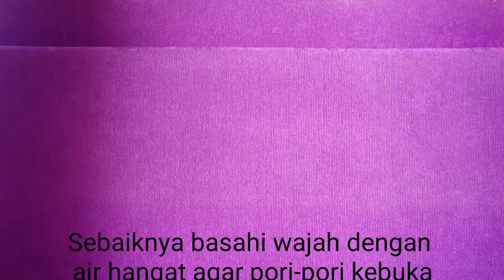SABUN PERONTOK FLEK HITAM TERDALAM & MEMBUAT WAJAH GLOWING BERSINAR⭐✨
assalamu'alaikum
Hai semua jumpa lagi di channel Isma zahira🥰

Follow juga Instagram@ismaazahira

Saya tidak bertanggung jawab atas resiko, bahaya atau masalah kulit lain yang disebabkan oleh penggunaan dari tips ini dan apapun yang berkaitan dengan channel ini.
terimakasih 😊🙏